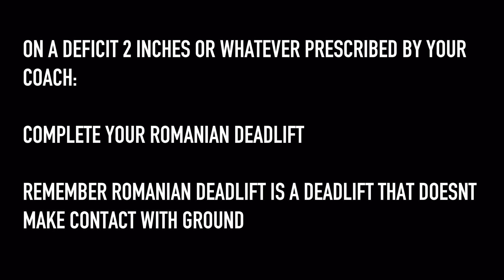Lotus Training: Trap Bar Deficit RDL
This video is for demonstration purposes only. For a more in depth, instructional video, or Standing Dumbbell Military Press tutorial, contact through